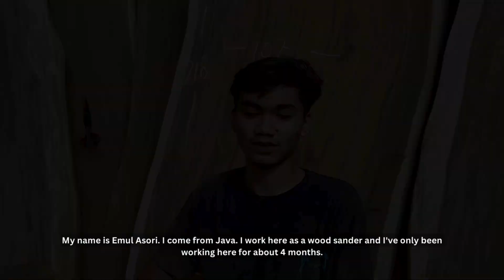Exploring Bali Craftsmanship | Buyamia-Behind The Craft #20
Welcome to another episode of Buyamia's Behind the Craft series, coming to you from the beautiful island of Bali, Indonesia. Today, we'll introduce you to Gede and his team as they take us through the manufacturing process of the wooden furniture.

Gede, the founder, named the company after his daughter, Marry, and it all began in March 1998. Originally selling handicrafts, the company transitioned to producing furniture after the crisis in 2007.

Crafted from suar or teak wood, each piece reflects the skill and dedication of Indonesian artisans.

From material selection to the final touches, explore the detailed process behind Buyamia's furniture.